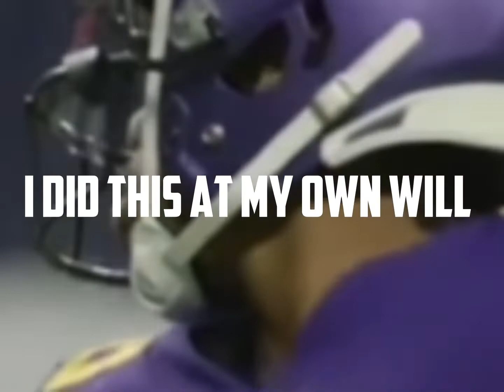Guys you need too